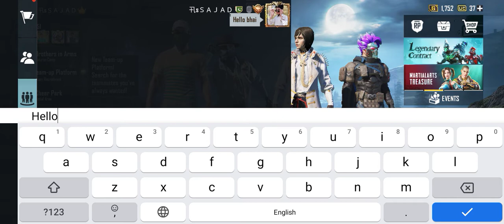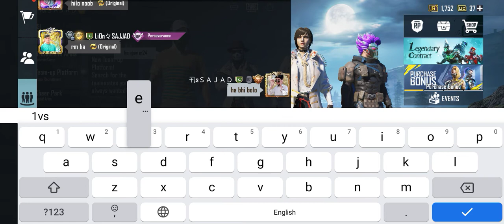1 Vs 3 TDM NOOB vs Pro Zogay /Adrees/Sajad/Kamran